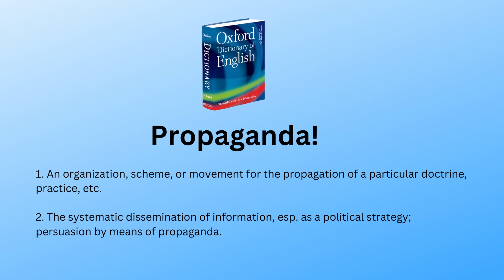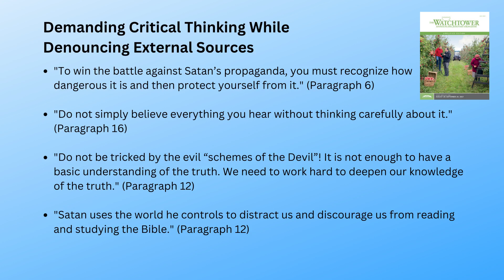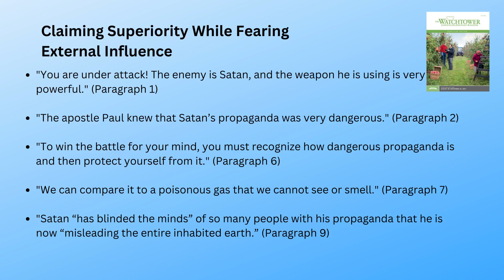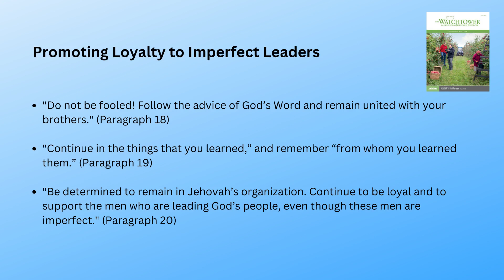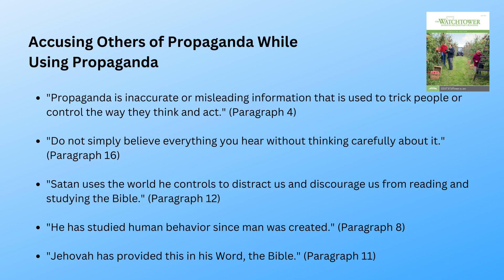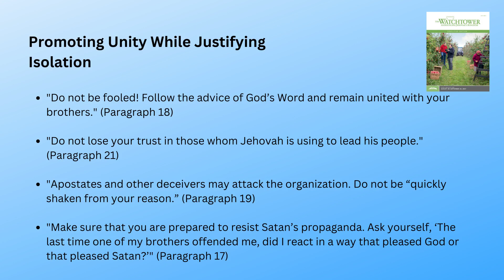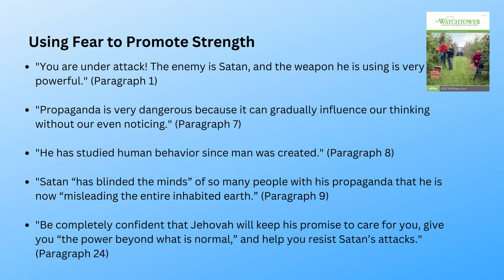Jehovah's Witnesses: Propaganda and the Battle for Your Mind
Propaganda. We've seen it at play with Israel’s war on Gaza. We have witnessed the battle to spread misinformation and those who want to spread the truth. We have witnessed how money plays a significant role in trying to control the narrative. We have seen people suffer consequences for speaking out against atrocities and for standing with victims and the oppressed. And the Governing Body of Jehovah’s Witnesses are masters of propaganda and trying to cover up the truth.